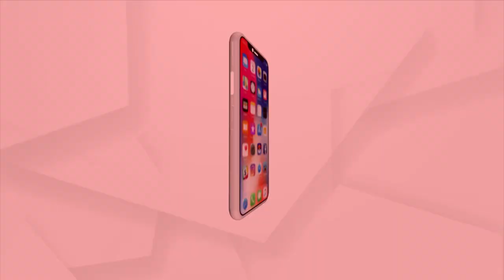Odisha Budget 2023: ₹500 Cr for Parbati Giri Mega Lift Irrigation Project